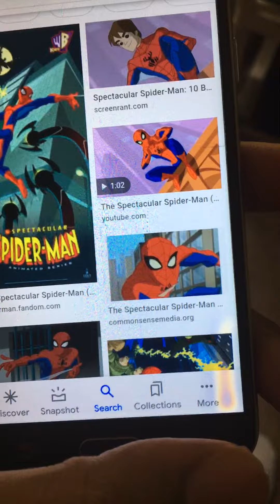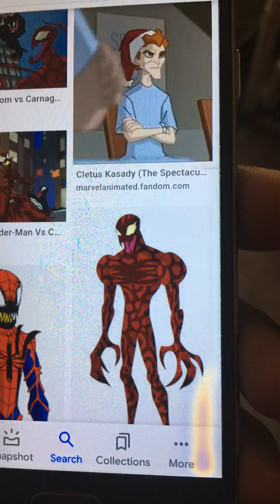What if Spider-Man fought against carnage in 3rd or 5th season ?😀